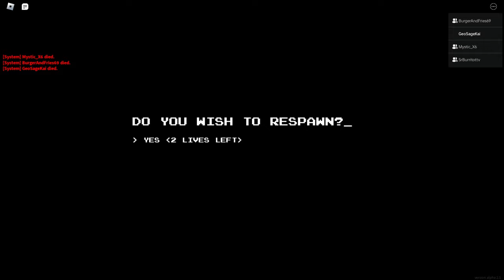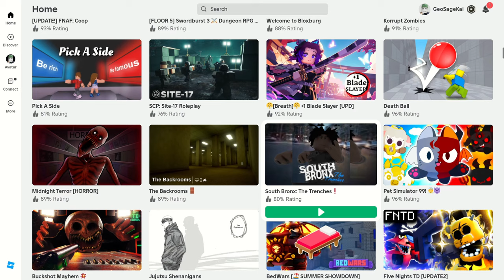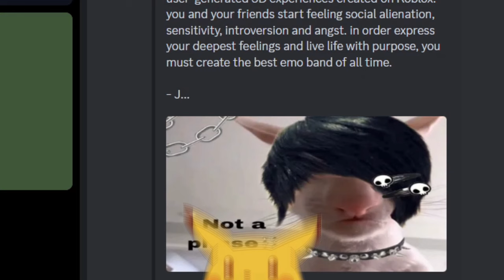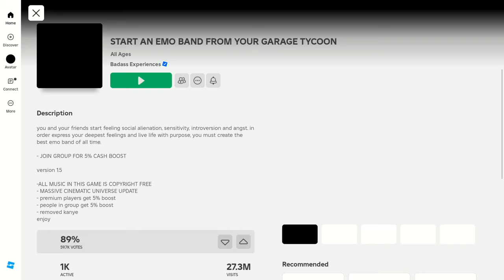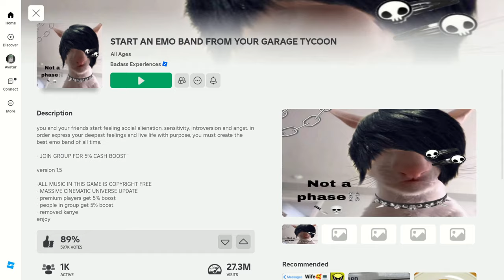Roblox is WEIRD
Wassup people, in today's video Me and My Friends play some Roblox.